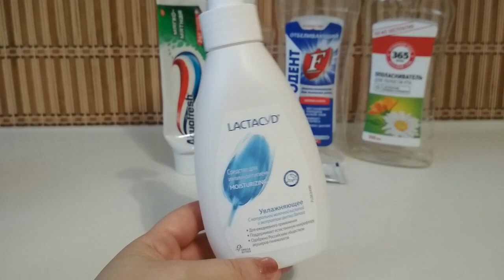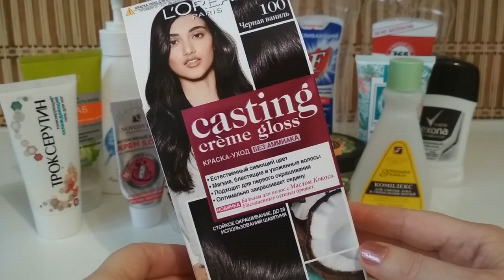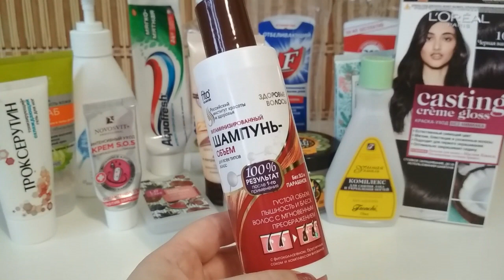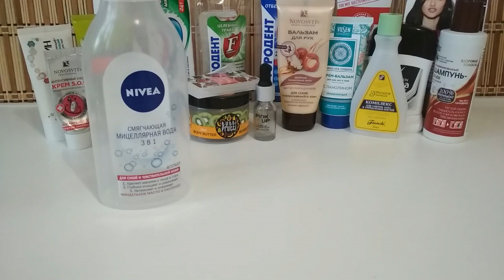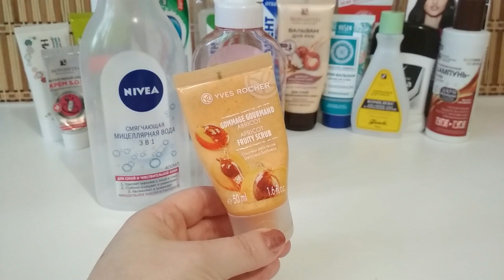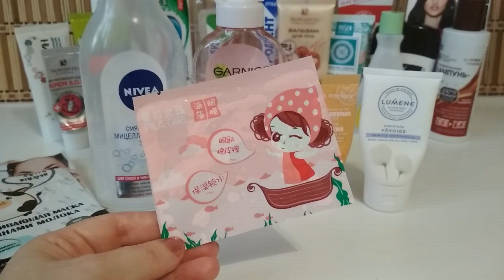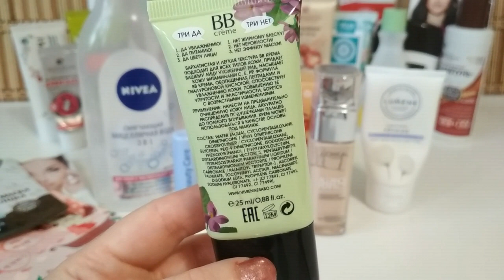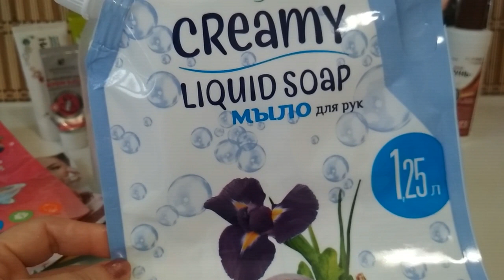Выношу мусор/ ПУСТЫЕ БАНОЧКИ за декабрь 2018 ч.1/ УХОД и косметика